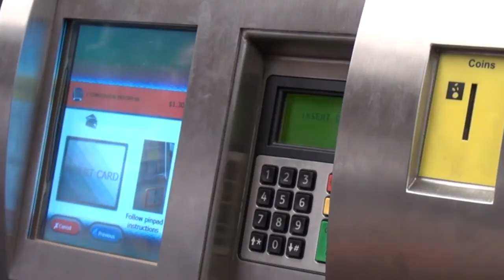Have you ever wondered why you can only pay with coins on trams and trains?